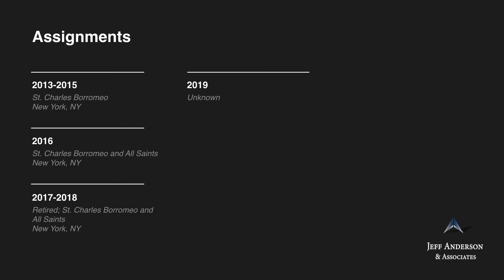Accused Priest: John T. Meehan (Archdiocese of New York)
In 2018, Msgr. John T. Meehan was accused of sexually abusing a minor boy in approximately the early 1980s at Cardinal Hayes High School in Bronx, New York where Msgr. Meehan worked as a guidance counselor. Canonical processes regarding Msgr. McMeehan’s conduct are pending. Msgr. Meehan is listed on the Archdiocese of New York’s 2019 “List of Archdiocesan Clergy Credibly Accused of Sexual Abuse of a Minor or the Subject of Eligible IRCP Compensation Claims,” under the subsection “[t]he following archdiocesan clergy are awaiting final canonical or archdiocesan disposition of allegations against them.” Msgr. Meehan’s current whereabouts and whether he has
access to children are unknown.

Assignments:
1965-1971 Resurrection, New York, NY (NY)
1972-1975 Our Lady of Lourdes, New York, NY (NY)
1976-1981 St. Charles Borromeo, New York, NY (NY)
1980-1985 Cardinal Hayes High School, Bronx, NY (NY)
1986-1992 All Saints’, New York, NY (NY)
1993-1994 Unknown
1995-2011 St. Mary, Mt. Vernon, NY (NY)
2012 Unknown
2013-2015 St. Charles Borromeo, New York, NY (NY)
2016 St. Charles Borromeo and All Saints, New York, NY (NY)
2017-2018 Retired (NY); St. Charles Borromeo and All Saints, New York, NY (NY)
2019 Unknown

If you were sexually abused by John Meehan or other Catholic clergy in New York, we want to help. Confidentially contact the law firm of Jeff Anderson & Associates to begin your journey toward healing and justice. Visit andersonadvocates.com today.